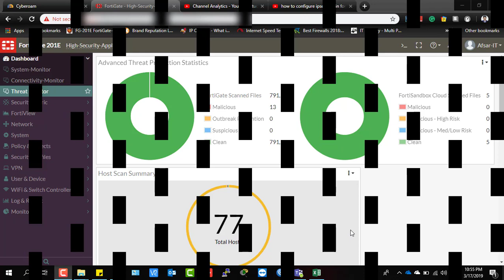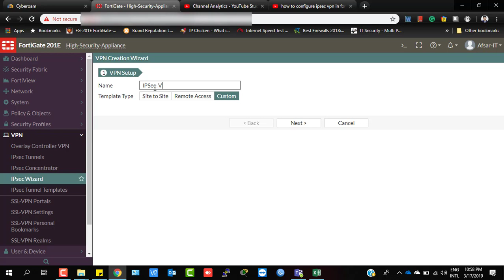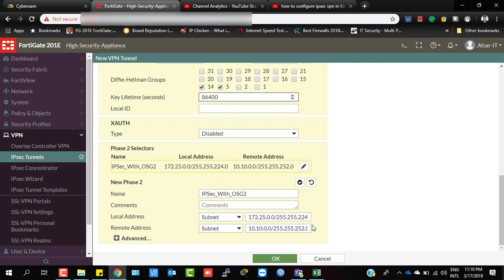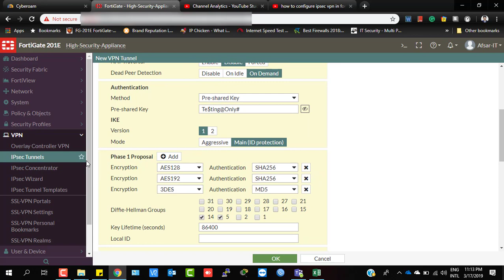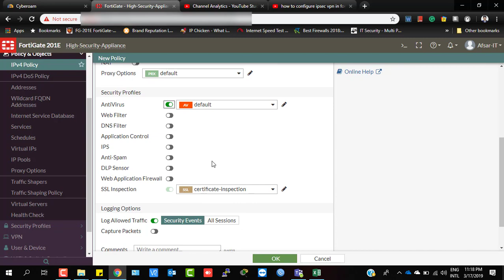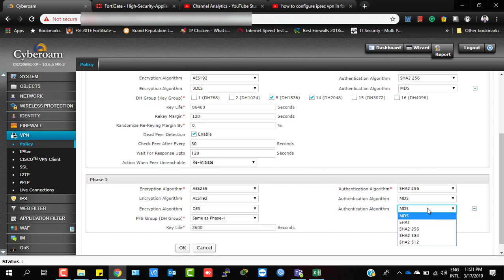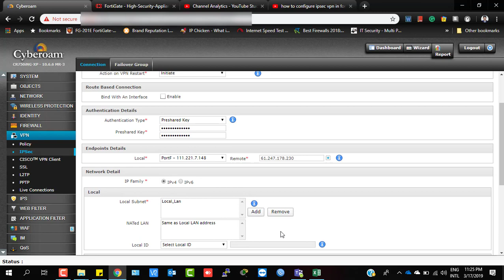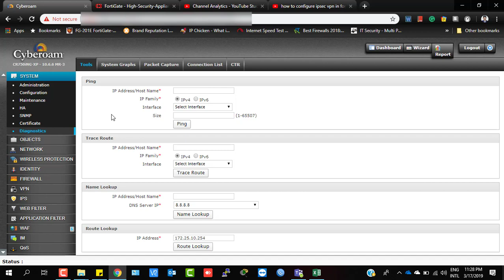How to Configure IPSec Site to Site VPN in Fortigate | With Cyberoam or Sophos-XG Firewall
Hi Guys. What's Up ? Today I am going to show you how can you Configure Site to Site IPSec VPN in Between Fortigate, Cyberoam or Sophos Firewall. This method will also be Applicable with others Network & Security Devices such as Cisco, Mikrotik & Others. Accidentally the Sound Quality is little-bit noisy sorry for that in Advance.